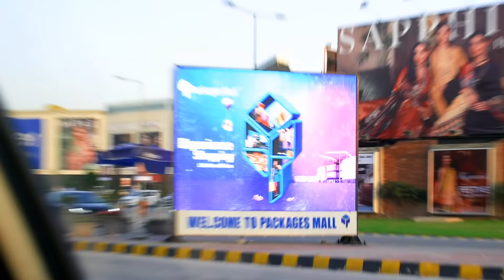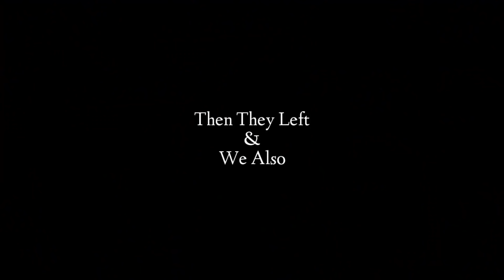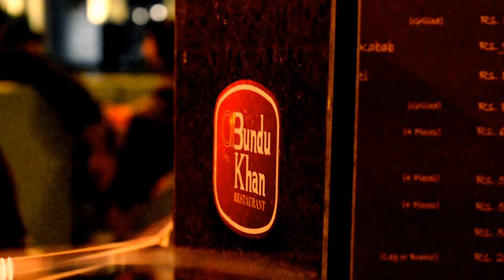SHAHVEER JAFRY Meet And Greet With WOLF CREW Packages Mall | Lahore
Shahveer Jafry & SunnyJafry Meet And Greet | Wolf Crew | Packages Mall | Lahore